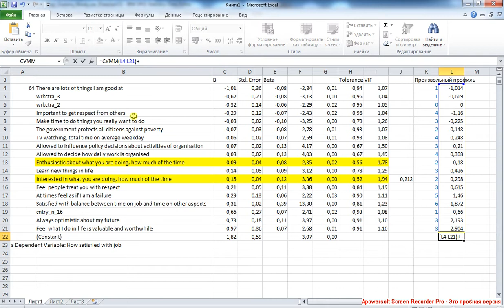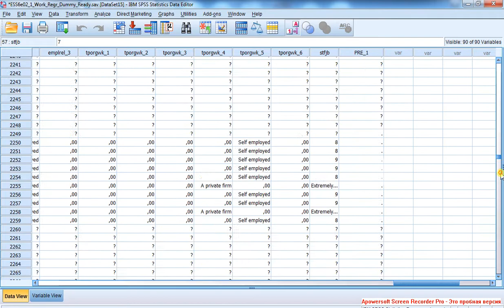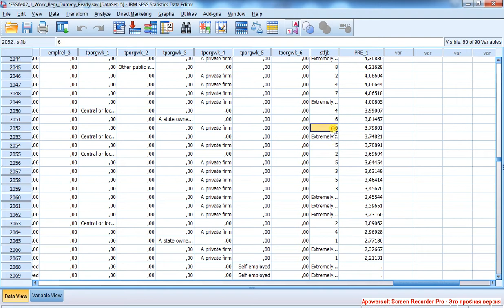Линейная регрессия 9 Фиктивные переменные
Интерпретация зависимой переменной как для произвольно составленного профиля, так и для выборки в целом.